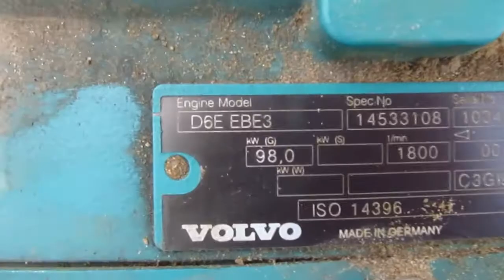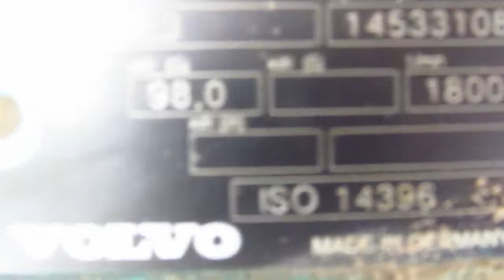внешний обзор VOLVO EC 160cl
будет продолжение по доливу гидромасла + натяжка гусениц + точки смазки .